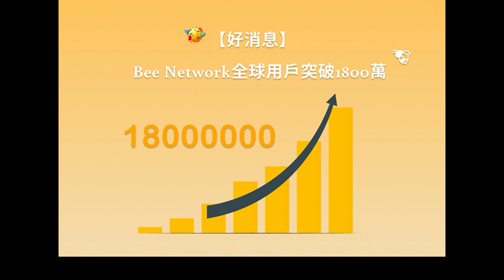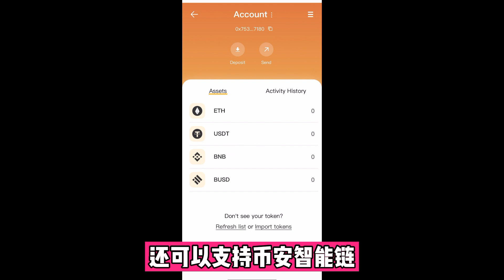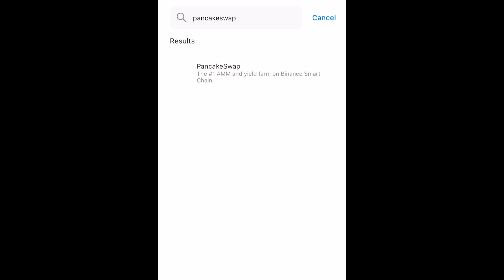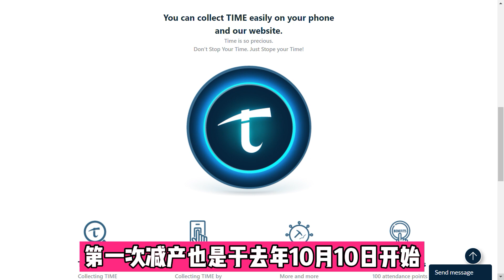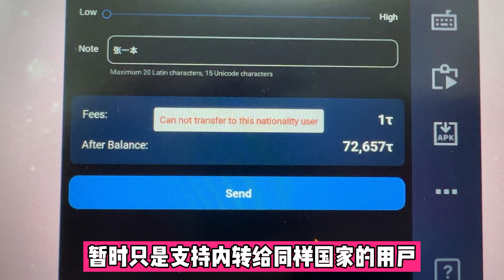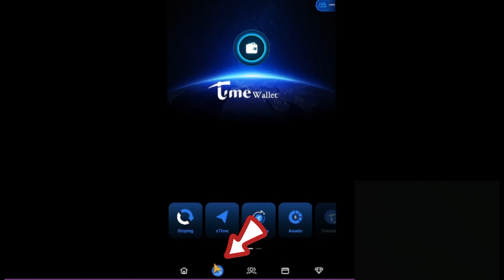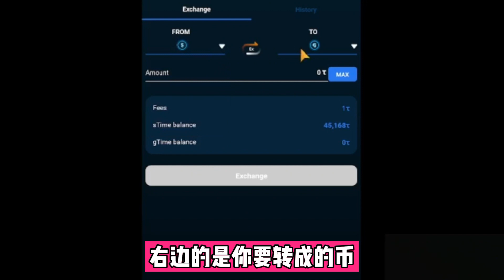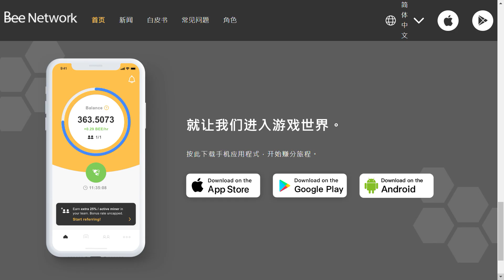Bee Network 和 TimeStope 有什麽好消息嗎? I Bee幣第3季度上主網? I Time幣 10月10日上主網! I 教你如何在 TimeStope 購買虛擬土地賺利息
Bee Network 和 TimeStope 有什麽好消息嗎? I Bee幣第3季度上主網? I 最好的手機挖礦項目 I 教你如何在 TimeStope 購買虛擬土地賺利息

Bee Network, Bee幣邀请码：boonhuan

TimeStope, time幣见证人码：boonhuan

Pi Network, Pi幣邀请码：boonhuan

🌟欢迎有共识的Pi友加入Telegram群组。(非诚勿扰)

👍另外2个手機挖礦賺錢app，猜你会喜欢💪
hi Dollars,   Hi幣邀请码：munyee
8/2/2022 更新：
Hi更新了獎勵制度，3月1日開始解鎖獎勵和每天領取獎勵的規則就更新了，請在注冊之前先觀看這部更新的影片。謝謝。

👍推薦你的挖礦項目，猜你会喜欢💪
電腦一鍵挖比特幣

👍推薦你使用的加密貨幣平台💪
🥇幣安是全球最大，交易產品最齐全的加密貨幣交易所
邀請碼：SL87F6QK  (全網最優20%交易手續費返利)

邀請碼：23505 (充值返利最高 4100 USDT)
(马来西亚用户使用这个链接)

免費使用14種自動交易機器人，震盪行情的印鈔機
邀请码：BRTCY4IkXI (全網最優20%手續費返利)

可以用虛擬金學習投資加密貨幣，跟單是另一大特色功能

OKEx 欧易，现货合约永久返佣20% (适合中国大陆用户,不受大陆监管影响)

【YouTube网上課程】YouTube金牌運營秘笈（200美金優惠&網頁最後有70分鐘免費課程）

這個免費課程將會分享給你
1.10週突破10萬訂閱的隱藏秘笈
2.如何才能突破頻道長期【無人觀看】和【訂閱不漲】的局面
3.教你如何獲得更好的YouTube搜索排名和流量
4.教你YouTube如何賺錢，如何獲得大量被動收入

想了解如何做YouTube頻道，如何YouTube賺錢？
可以說是絕無僅有的最全面的免費YouTube教學教程
如果不想錯過的話那就趕緊報名吧。

Bee Network 和 TimeStope 有什麽好消息嗎? I Bee幣第3季度上主網? I Time幣的 Fee Chain 10月10日上主網! I 教你如何在 TimeStope 購買虛擬土地賺利息

影片目录
0:00​​​ Bee Network 和 TimeStope有什麽好消息?
0:40 什麽是手機挖礦?
1:15 Bee Network用戶突破1800萬！
2:09 Bee Network KYC
2:47 Bee錢包
3:36 Dapp 搜索功能
5:18 什麽是 TimeStope？
6:00 Time幣減產
6:21 TimeStope KYC
8:58 TimeStope 上主網
9:33 如何購買虛擬土地？
11:32 購買 TimeStope 虛擬土地有什麽好處？

Bee币推出了钱包功能，第3次开放 KYC 以及计划在今年第3季度上主网。TimeStope 陆续通过会员的 KYC申请，通过 KYC的会员都很积极购买虚拟土地，TimeStope 也说过会在今年10月10日上主网。

很多参与 Bee币和TimeStope手机挖矿的朋友希望一本可以讲一下 Bee币和TimeStope。一本就在这一期影片分享这两个手机挖矿项目近期有什么更新，然后在影片的最后分享如何在 TimeStope购买虚拟土地。

如果你是第一次聽到手機挖礦的話， 任何人只是用手機下載手機挖礦app就可以開始在手機挖礦了。每天只需要花你不到10秒鐘的時間做一個很簡單的動作，點擊一個按鈕就可以免费手機挖礦获得虚拟货币。免费获得的虚拟货币现在还没有价值，以后有多少价值就要看这个手机挖矿项目上了主网之后有多少和有多好的生态系统落地了。

💟一本其它的平台更精彩

💬 這期影片分享的網站

❤如果你喜歡我的內容，想贊助我张一本，可通過以下方式來支持我。

❗️接下來你要看的精彩影片❗️